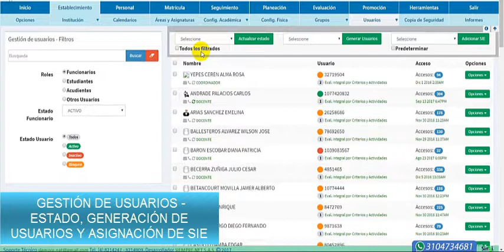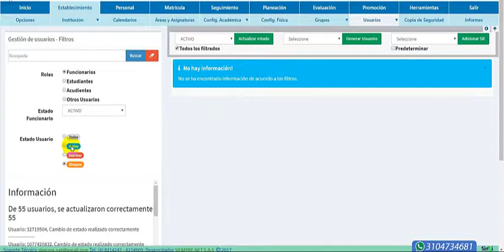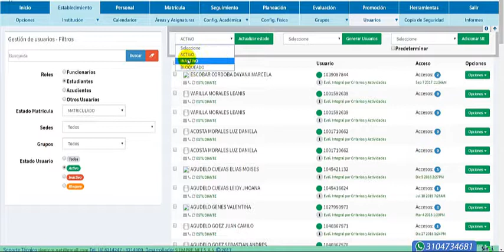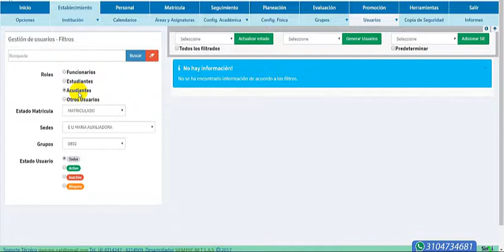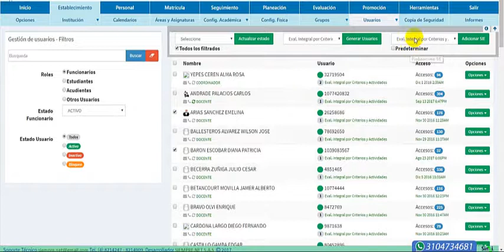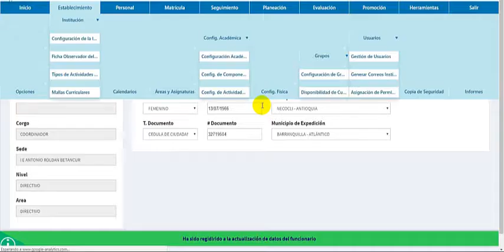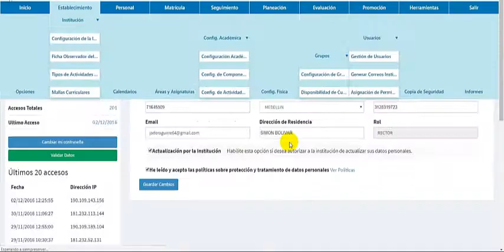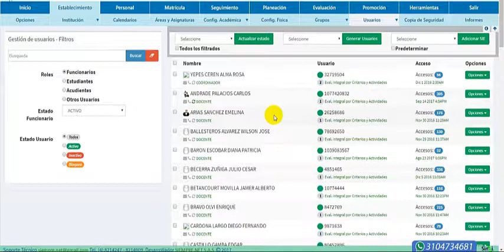Gestión de Usuario: Estado, Generación de Usuarios y Asignación de SIE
¡Importante! En esta funcionalidad se administran los usuarios, (todos los que acceden a la plataforma) aquí se enseña como restablecer contraseñas y demás funciones asociadas a los usuarios.